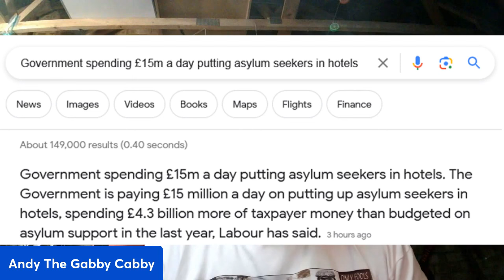This Is OUTRAGEOUS!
This Is OUTRAGEOUS! do you know how much the government is spending on housing asylum seekers every single day? well all I can say is pick a number and then double it! it really is disgraceful and they wonder why they live in fear.